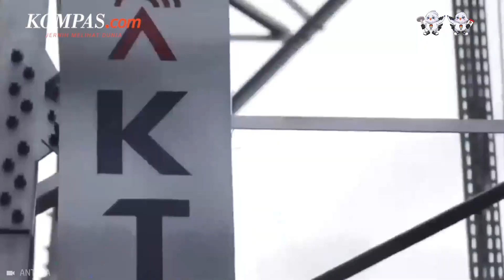Menpora Dito Bantah Terima Rp 27 Miliar Aliran Dana Korupsi BTS 4G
Menteri Pemuda dan Olahraga Dito Ariotedjo menampik isu keterlibatan dirinya dalam kasus dugaan korupsi pengadaan proyek BTS 4G yang menyeret nama mantan Menkominfo, Johnny G Plate.
Dito mengaku benar-benar tak mengetahui perihal pengadaan proyek BTS 4G tersebut.
Dito justru mengaku pertama kali mengetahui isu keterkaitan dirinya dalam kasus tersebut melalui media.
Selengkapnya dalam video berikut ini.
Video Jurnalis: LOL
Penulis Naskah: Annisa Nurmaulia Al Fajri
Narator: Annisa Nurmaulia Al Fajri
Video Editor: Luthfiansyah Aditya Vanjalu
Produser: Naufal Noorosa Ragadini